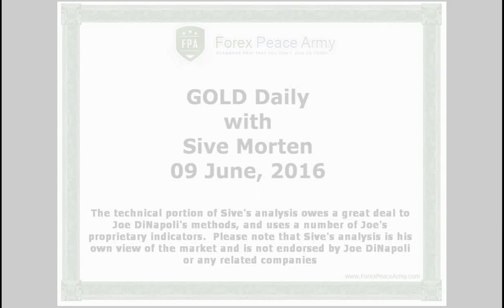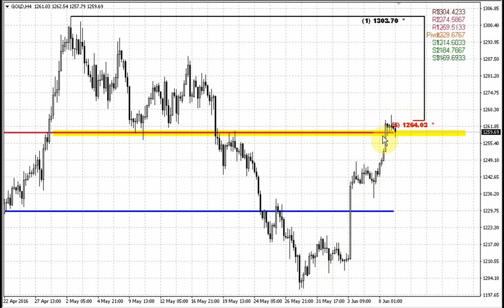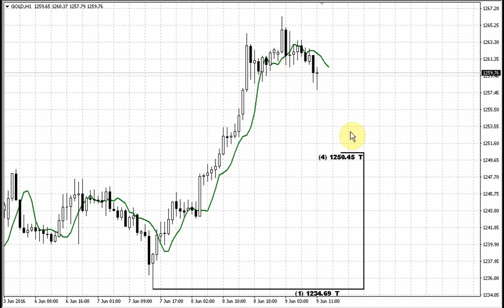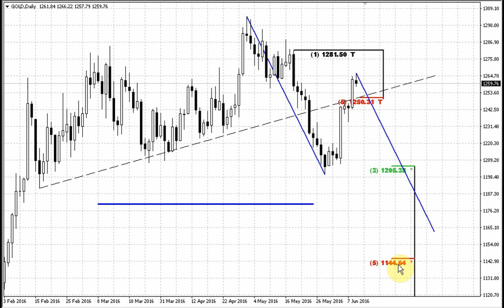Forex Peace Army | Sive Morten Gold Daily 06.09.16